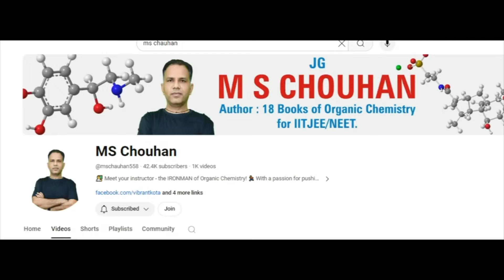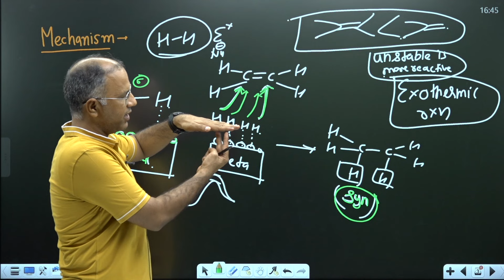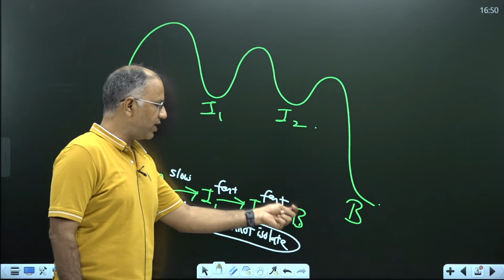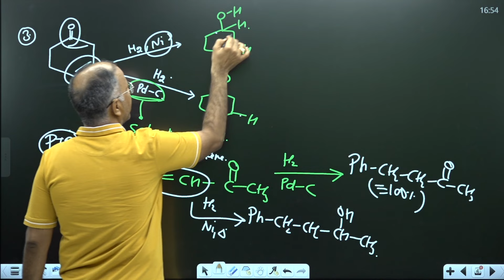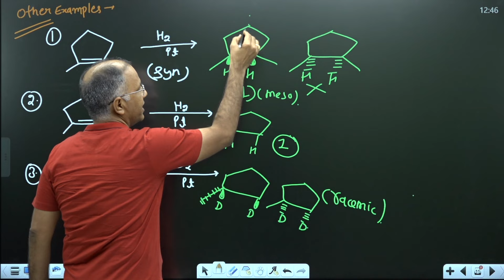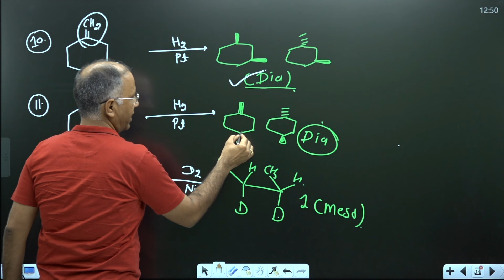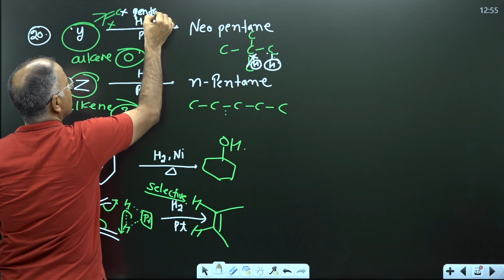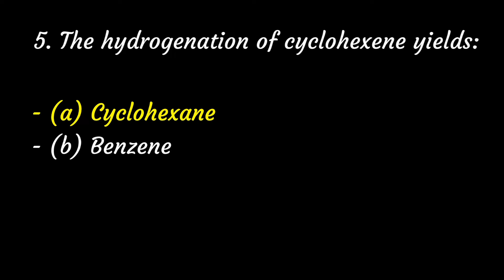Hydrogenation of Alkene | Lecture-14 | English | IIT JEE ADVANCED | OC | MS Chouhan Sir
In today's video, we dive into the fascinating world of hydrogenation reactions!

🔬 What You'll Learn:

Definition and significance of hydrogenation in organic chemistry.
Mechanism of hydrogenation: how hydrogen atoms add to unsaturated compounds.
Types of catalysts used in hydrogenation.
Real-world applications and industrial importance of hydrogenation.
Step-by-step examples and problem-solving tips.
Hydrogenation is a crucial reaction, especially in the production of saturated fats, margarine, and various industrial chemicals. Whether you're preparing for the IIT JEE, NEET, or just curious about chemistry, this video will provide you with all the essential knowledge and insights you need.

🧠 Don't Miss Out:

Interactive Questions: Test your understanding with our in-video quizzes.
Downloadable Notes: Get access to detailed notes and practice questions.
Stay updated with our latest videos on organic chemistry, trends, and motivational content.